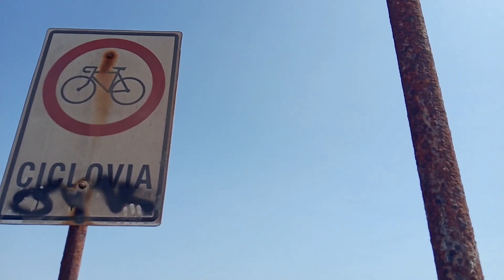Ciclovía es tragada por el mar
Nuevo video de un amigo del canal sobre el estado de la ciclovía de la Costa Verde y el proyecto abandonado de poner espigones en la zona de Magdalena